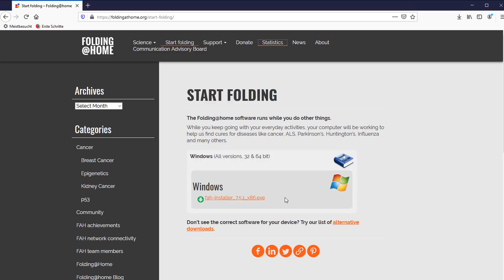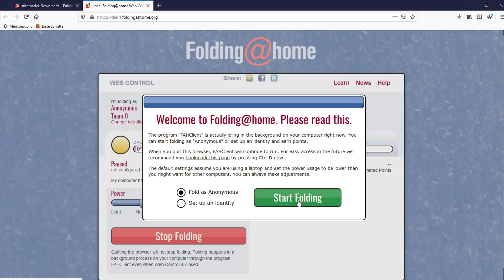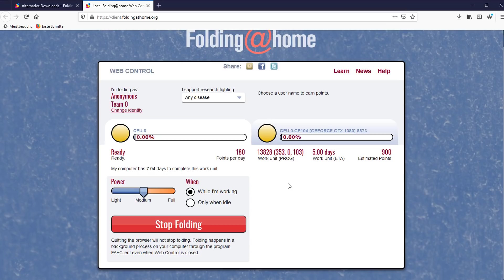Krebs und (zensiert) mit dem PC aufklären und zur Heilung beitragen